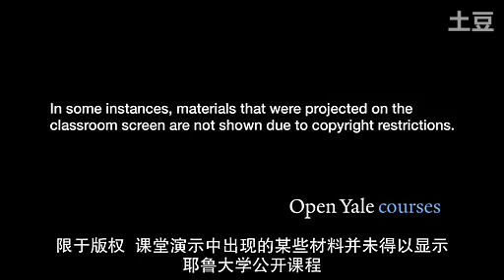心理学导论1